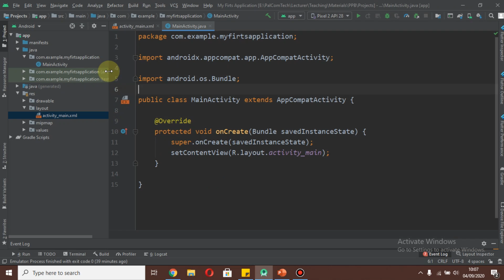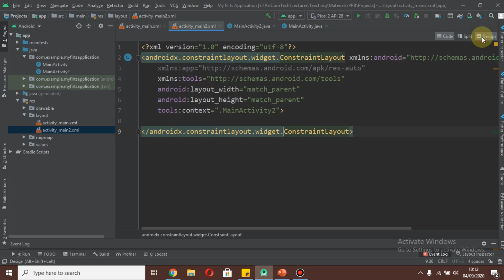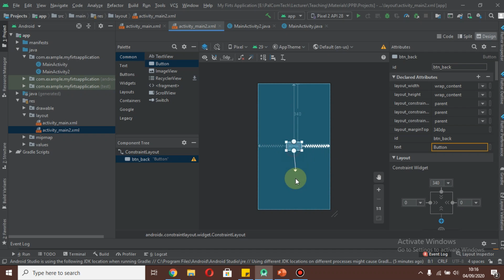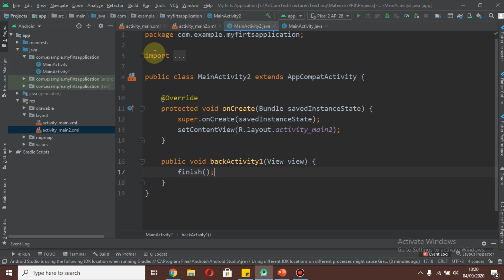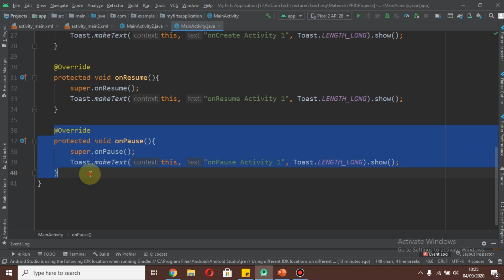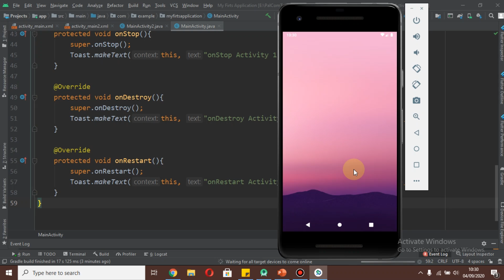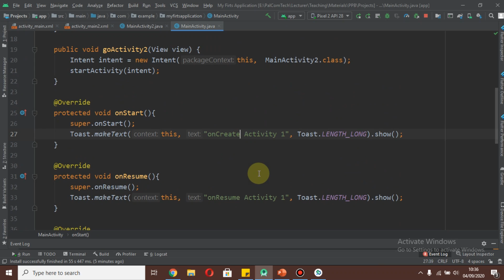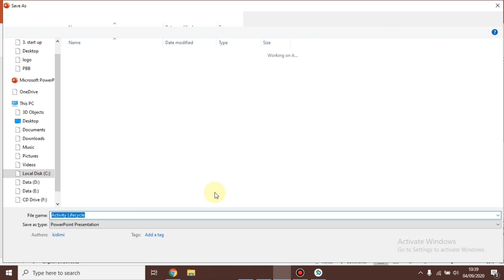Memahami Activity Lifecycle pada Android App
Pengenalan Activity Lifecycle pada Android App